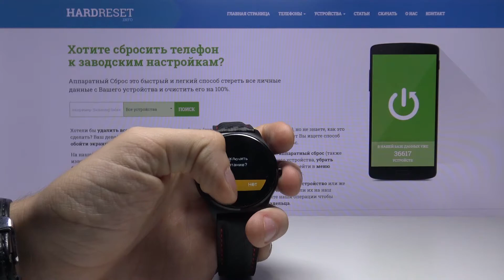Рестарт XLYNE QIN XW Prime II — Перезагрузка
Если вам нужно перезагрузить ваши часы XLYNE QIN XW Prime II, то просто посмотрите это видеою В нем мы наглядно показываем как это сделать предельно легко. Надеемся видео будет для вас полезным.

Как сделать рестарт на часах XLYNE QIN XW Prime II? Как перезагрузить XLYNE QIN XW Prime II? Перезапуск смартвотч XLYNE QIN XW Prime II.